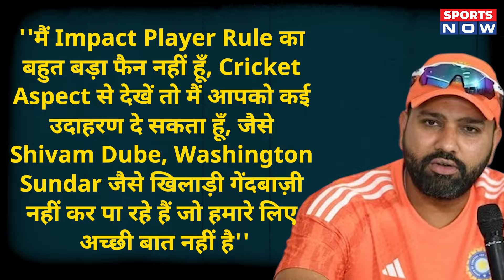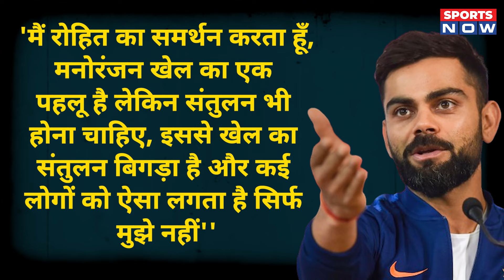Rohit-Virat को 'अकड़' दिखाई, Ashwin ने इस नियम पर दी सफाई, BCCI करेगा IPL 2025 से पहले बड़ी कारवाई!